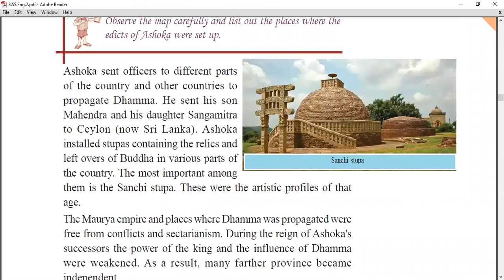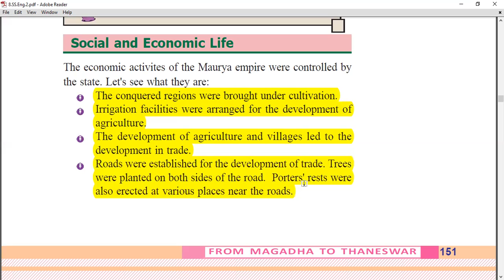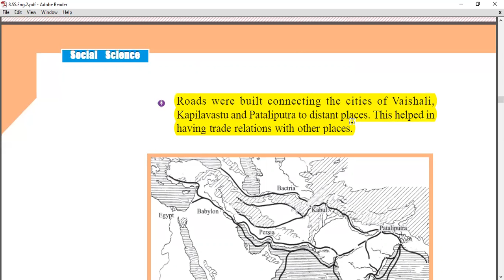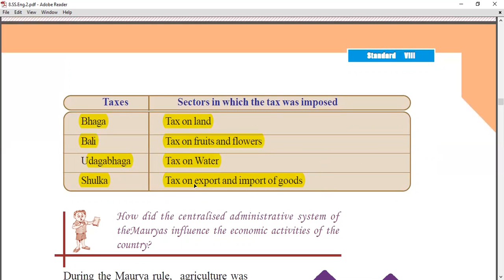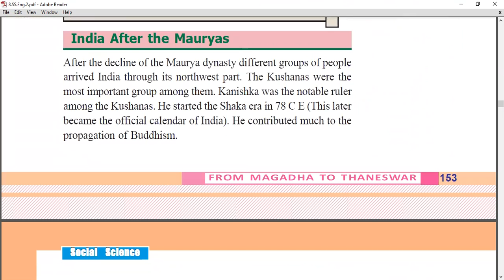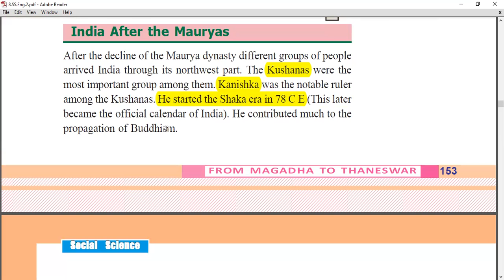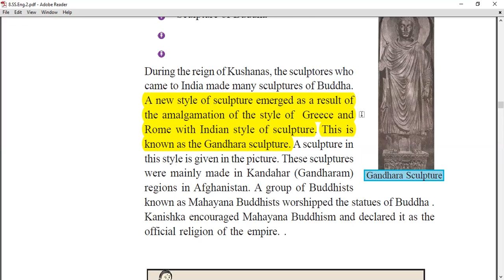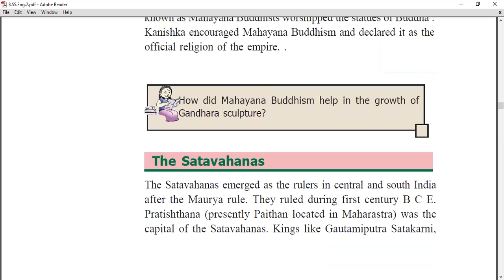STD_8 Social_Science UNIT_9_PART_3 FROM_MAGADHA_TO_THANESWAR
8th Std SS (English Medium)
All Chapters